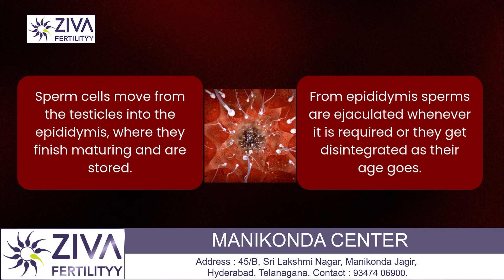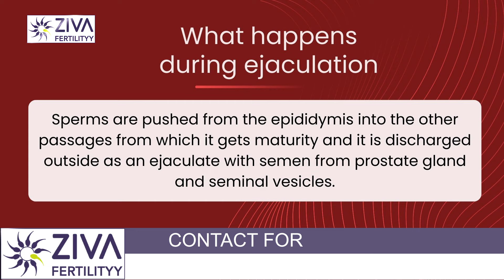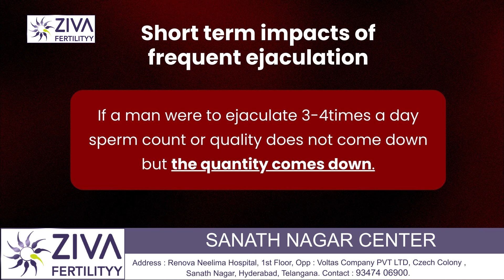क्या बार-बार स्खलन से स्पर्म काउंट कम होता है ? | Sperm Myths and Facts | Dr C Suvarchala | ZIVA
Dr. C Suvarchalaa (Scientific Director, Masters in Clinical Embryology (Australia & UK, PhD (Genetics)) - Topic: " Sperm Myths and Facts " - ZIVA Fertilityy Hindi -  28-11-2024

Ziva's Success story:
1)  24+ Years of Experience
2)  Around 90% Success Rate
3)  10,200 ICSI Cycles
4)  2,200 IVF Cycles
5)  3+ Centers in Hyderabad